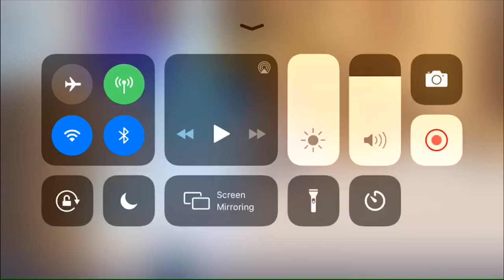Trying to get my 186th win on Fortnite